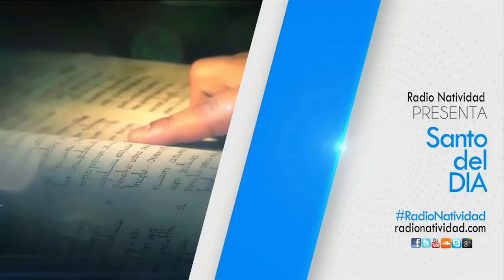SANTO DEL DÍA | Viernes, 08/07/2022 Fr. Juan Duque, odm